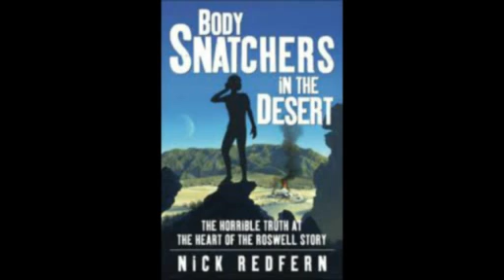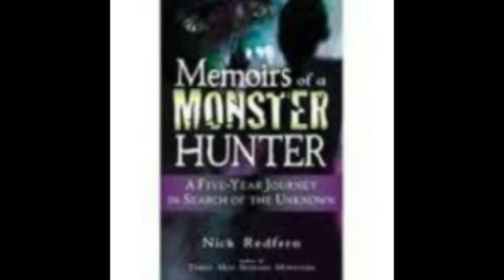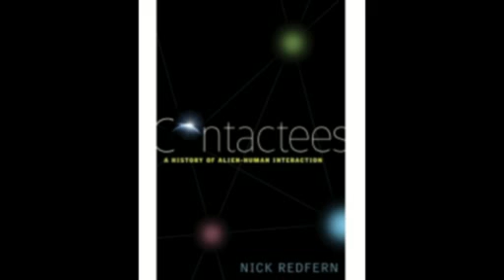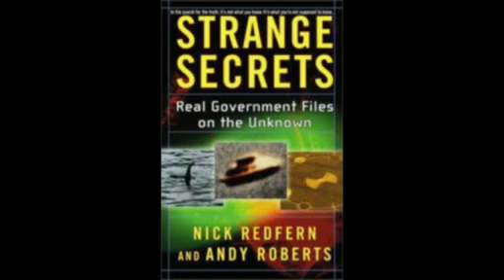Nick Redfern Interview on 1-30-11; The paranormal, NASA conspiracies, UFOs.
My guest on the radio is Nick Redfern prolific author and investigator of UFOs and mysterious monsters.  We talked about the paranormal and the future of research in the field and his new book; "The Real Men in Black".  Also NASA conspiracies and cryptozoology.